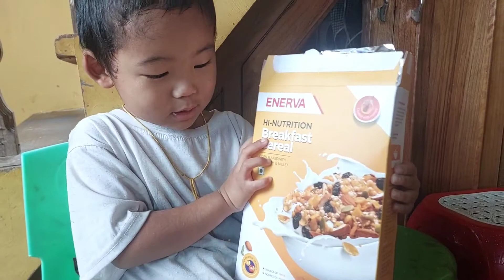A beautiful view captured by Hyperlapse#Amazing 🤗